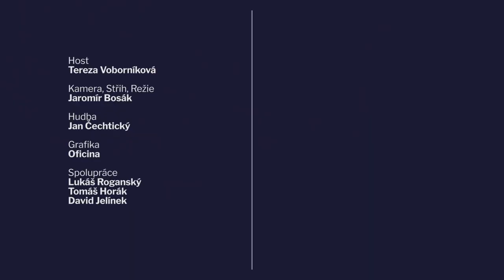UŠÁK 256 Tereza Voborníková